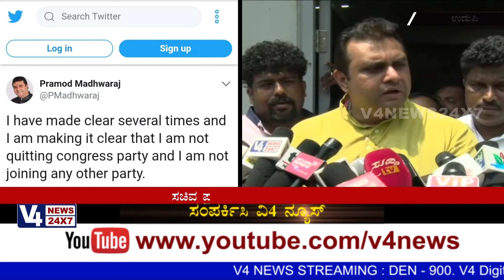"I am not quitting congress and I am not joined any other party".! Pramod Madhwaraj Tweet